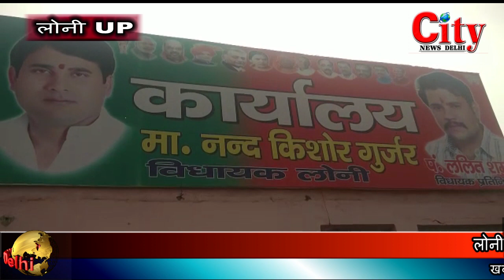CITY NEWS DELHI - लोनी विधायक नंदकिशोर गुर्जर जी ने किया प्रेस कॉन्फ्रेंस का आयोजन I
लोनी विधायक नंदकिशोर गुर्जर जी ने किया प्रेस कॉन्फ्रेंस का आयोजन Iअधिकारी में फैले हुए भ्रष्टाचार के बारे में बताया I  भ्रष्टाचार के मामलों में कोई भी बख्शा नहीं जाएगा I लोनी को दिल्ली से भी सुंदर  शहर बनाएंगे I ऐसा जनता से किया वादा I